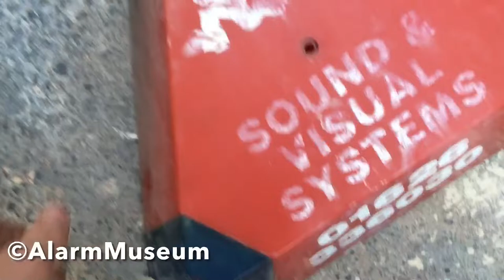3 Bell Box Alarm Haul!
1998 Elmdene HS1000 (Not a Nintek although similar design), Pyronix Deltabell E and a Polypropylene Decoy CQR Type C.